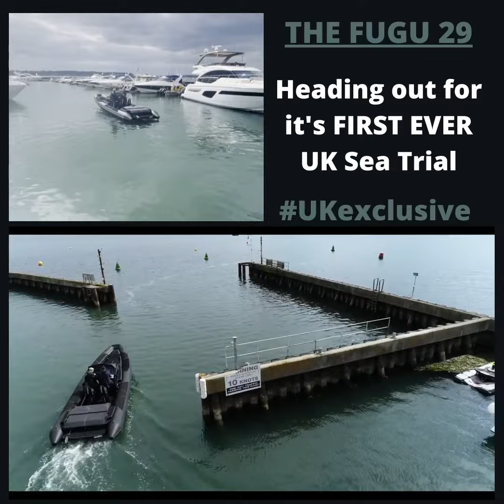FUGU 29 - Brand new rib to the UK market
We couldn't wait to take the FUGU out on it's first ever UK Sea Trial.  This particular model will be at the 2021 Southampton Boat so come and see it first hand between 10-19th September at Stand E37.

Specification of this FUGU 29 includes :
- Engine: Merc 4.2L TDI 370hk Sterndrive: Bravo Three XR
- Gelcoat color: Black (painted deck on this boat as a test)
- Cushion fabric: Black
- Windshield: Dark tinted
- Deck: EVA Black
- Patches: EVA Black
- Tube: Black fabric impression
- Aut inflation system
- Stainless: Black matte painted
- Seats: Ullman Bulldog for FUGU with foot rest
- Removable table with storage
- Floorlight
- High end stereo
- 16” SIMRAD nav
- Echosounder
- Windlass

More footage to follow from outside the harbour.